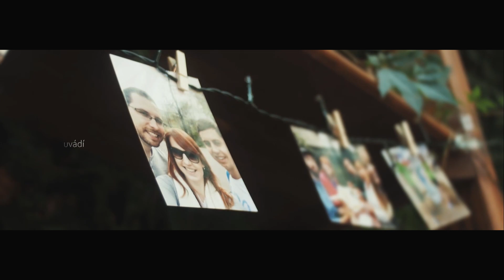VIKTÓRIA ♥ JOSEF → [ Svadobný klip ] 10.8.2019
VIKTÓRIA ♥ JOSEF
video: Georgios Péchi,
foto: Martin Cintula